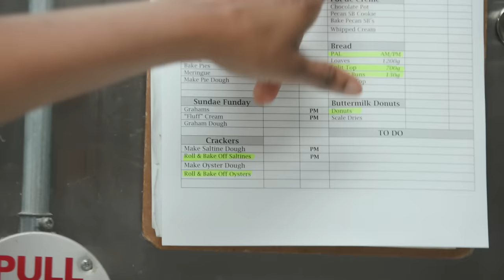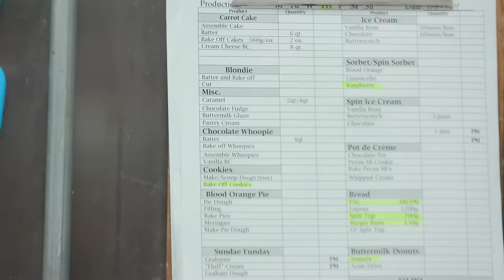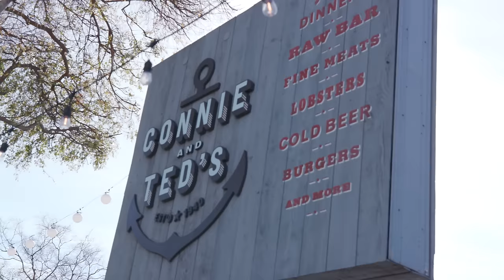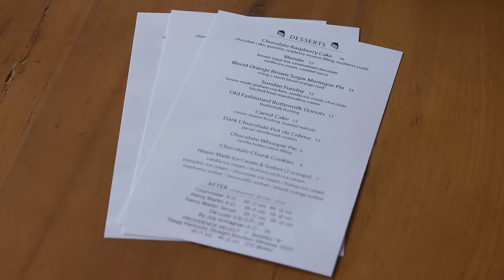I’m 36 & I’m a Head Pastry Chef For a Living | Refinery29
On this episode of For a Living, we meet Pastry Chef Daphane DeLone, who is leading the dessert and bread programs at West Hollywood’s Connie & Ted’s. Daphne went to school for psychology, but when a good friend pointed out to Daphane how much she loves cooking and that she should try culinary school, Daphne went in that direction and never looked back. Now she is the head pastry chef at Connie & Ted’s, a large, upscale seafood restaurant. Every single roll, bun, bread, ice cream, and dessert is made in-house by Daphane and her sous chef.

ABOUT SERIES
For a Living documents extraordinary women thriving within unique careers. From the salary they earn to the most unexpected task they perform at work, we learn the ins and outs of life for these women dominating in their field.